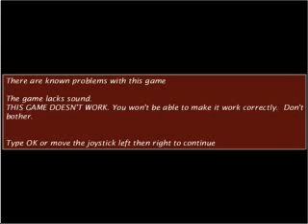nbanfl avi ARCADE MACHINES MAME NORMAL OR PINBALL PINCAB HYPERSPIN NOT MINE VIDEOS Flipper